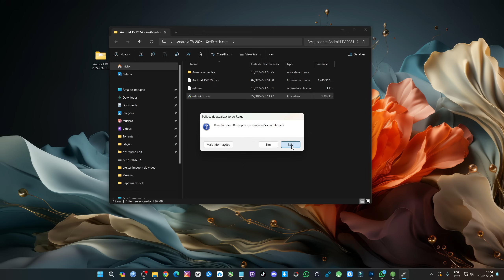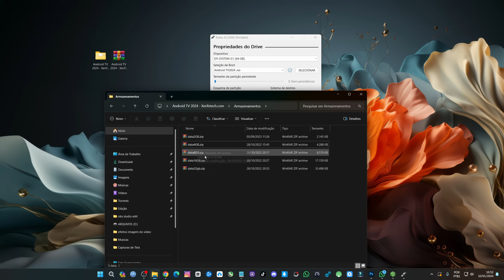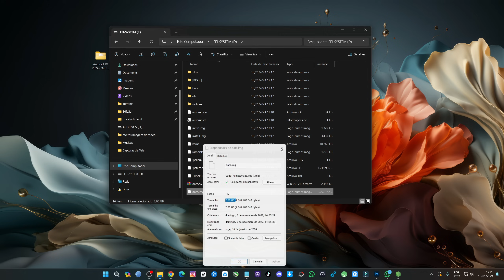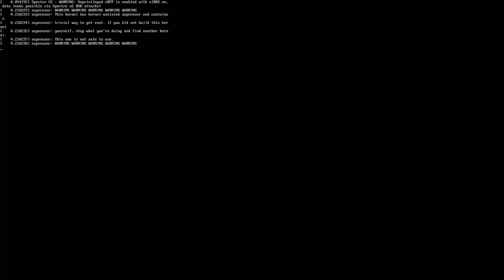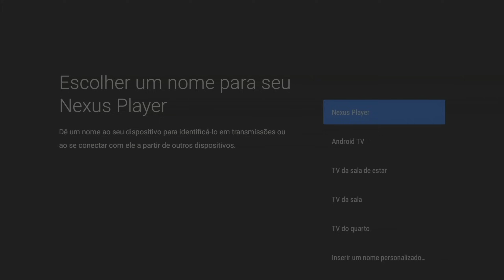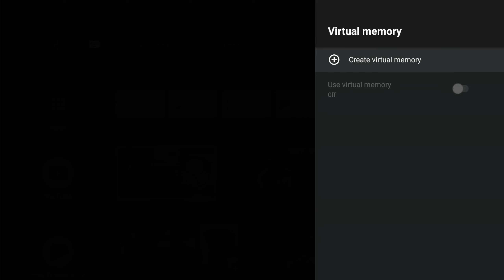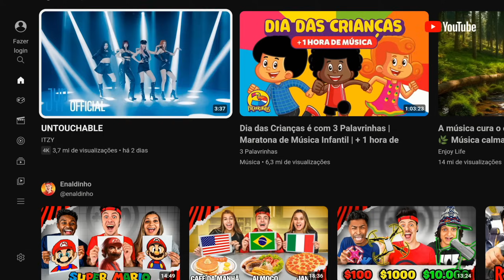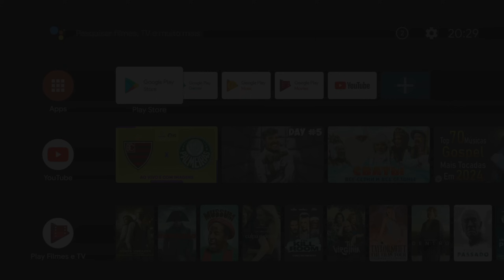Android TV Portátil 2024: Nova VERSÃO Rodando Direto do Pen Drive Para PC/NOTEBOOK - Método Fácil